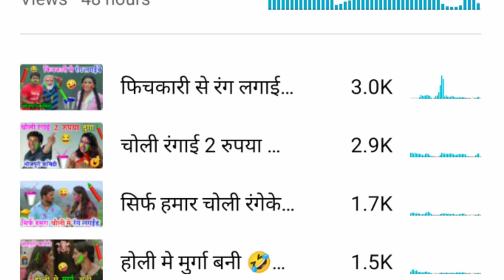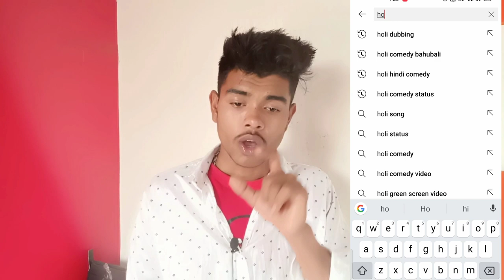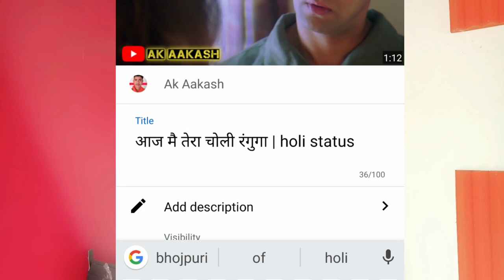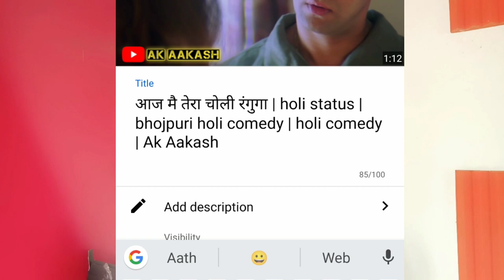View कैसे बढाए | increase view on youtube | subscribe kaise badhaye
यहां से आप हमें इंस्टाग्राम पर फॉलो कर सकते हैं

INSTAGRAM ME AAJAO BAT KARTE HAI

दोस्तों यह ड्रेस बनाने का फर्स्ट सीरीज है जिसमें कि हमने  पहला वीडियो में बताएं है कि आप लोग किस किस ऐप से डबिंग वीडियोस बना सकते हैं और साथ ही साथ वीडियो आप लोगों कहां से डाउनलोड करना है इस वीडियो के माध्यम से आप लोग जानेंगे

TECH AAKASH HELP

badhaye
fast
apne youtube channel ke
grow youtube
how to get your first 100
increase
impression kaise badhaye
you tube pe apna channel kaise
banaye
youtube channel kaise banaen
badhaen
2020 new tricks
easy
YouTube channel only 1 settings
സബ്‌സ്‌ക്രൈബർ കൈസ് ബദായെ
சந்தாதாரர் கைஸ் பாதாயே
చందాదారుడు కైసే బాధాయే
গ্রাহক কৈসে বাধায়